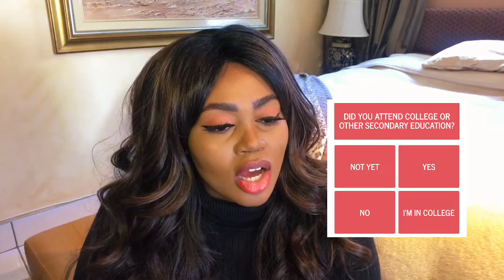Have I Already Met My Husband - Calculations Included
Listen to me talking about calculations lol I’m hyping my brain up big time. Welcome back to another video! This week I wanted to be playful but also encourage you to just be present and appreciative of your journey. You are on time for your destiny and no matter what your dream or desire is - you will get there.

Love you!

Tupac Do4lovr Instrumental